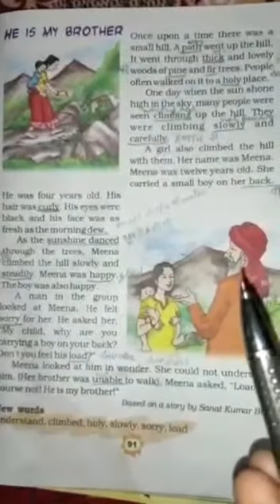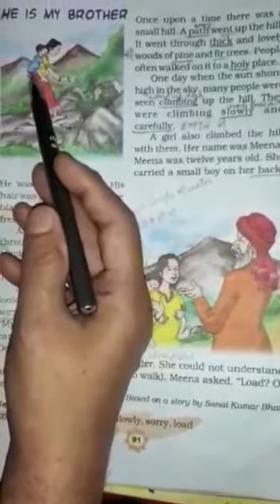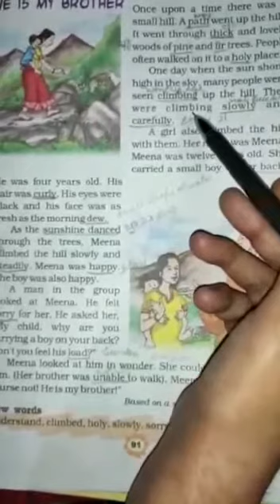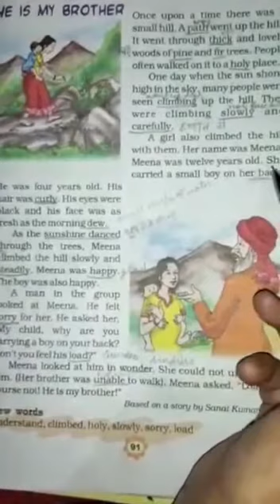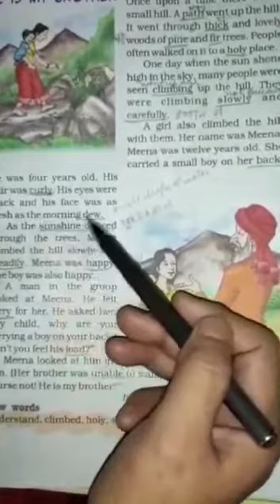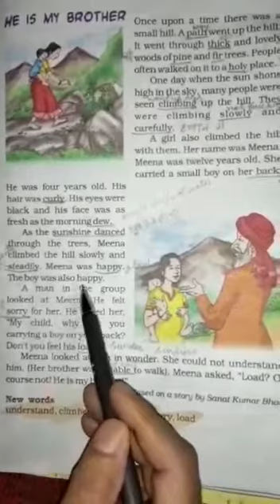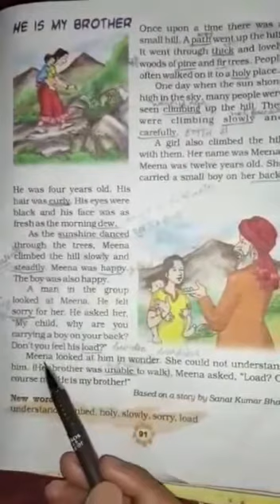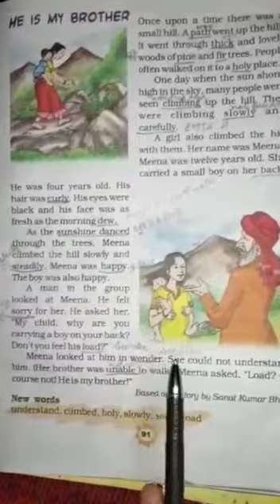He is my brother class 3 english | Video 1 | English grade 3 lesson | NCERT English lesson online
he is my brother class 3 english | Video 1 | English grade 3 lesson | NCERT English lesson online classes | Lots Of Tutorials